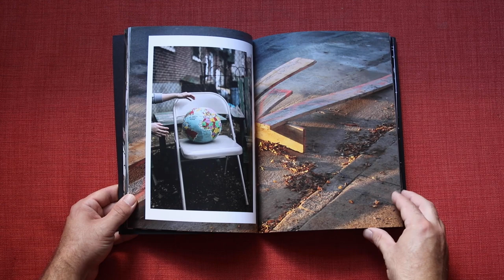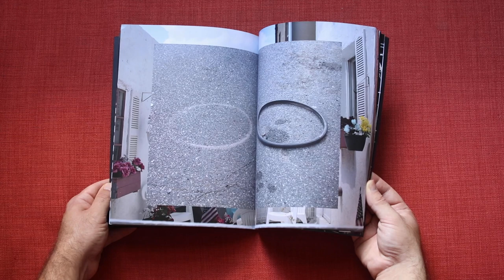Dialectics of Seeing - Video Flip Through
Dialectics of Seeing is the first collaborative book published by Blue Tiger. It features photos by Gordon Stillman and Mohammadreza Mirzaei that explore different dimensions to street photography.